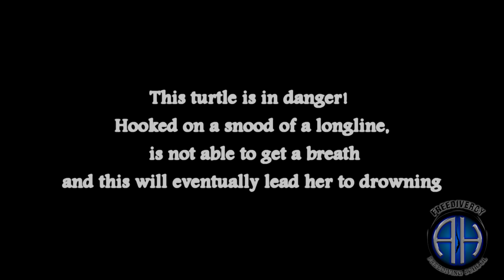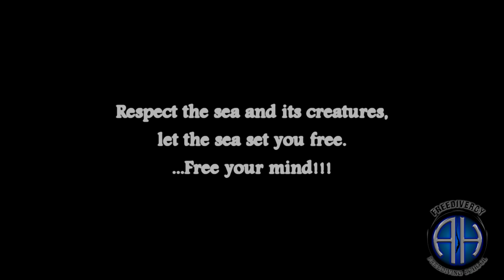The Rescue Of Donatello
The rescue of a turtle from a longline